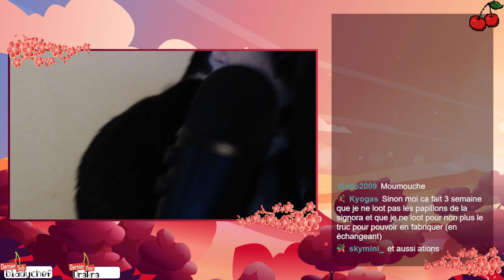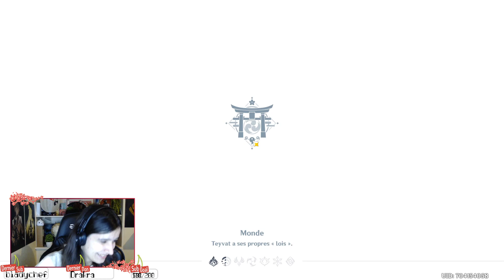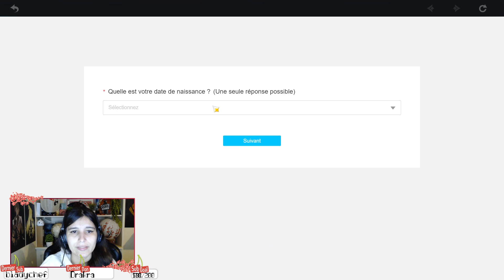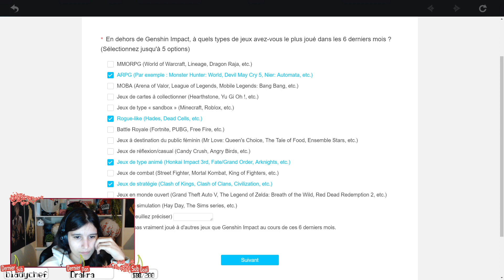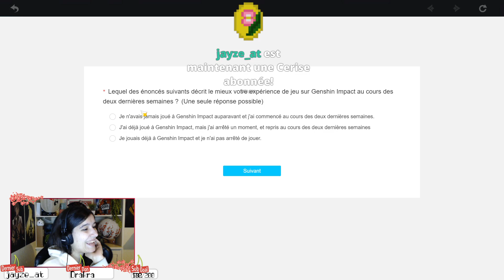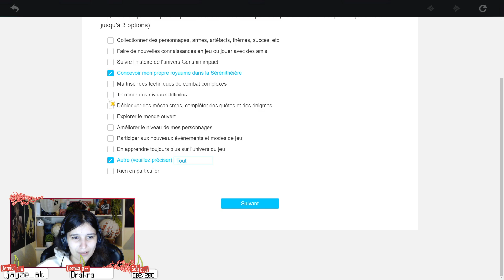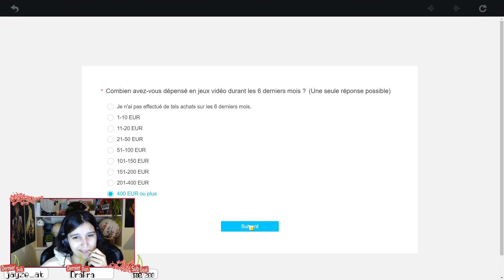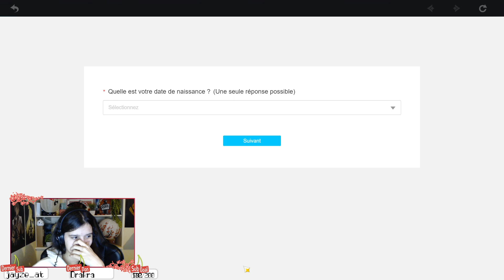Tout est prêt pour mes nouveaux bébés géo !!! [13/12/2021]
Viens me voir en direct tous les jours à partir de 16h sur ma chaîne Twitch